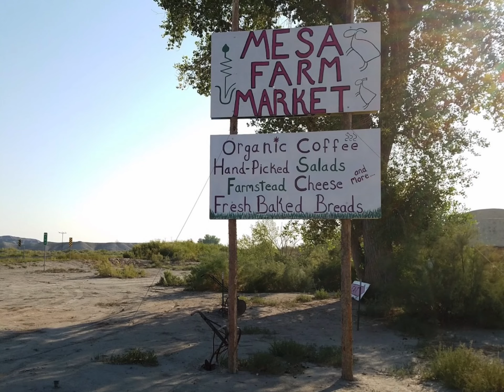Stopped in Mesa Farm Market Utah, one of the best goat cheese stores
I stopped in Mesa Farm Market in Torrey Utah, and tried the goat cheeses they sell, and one of the best goat cheeses I’ve had before, so I interviewed them and highly recommend this store, Mesa Farm Market 3350 E, UT-24, Torrey, UT 84775